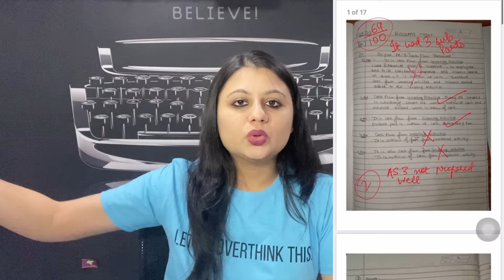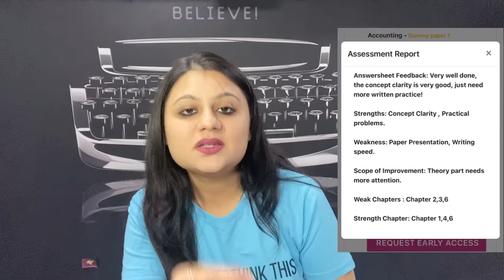How to TRICK yourself to study 10-14 hours every day! Techniques that actually work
⚠️Limited Intake Only - Enrolments will be closed once the limit is reached ‼️

🤩 Extremely affordable prices & Individual admin panel for every student!!!